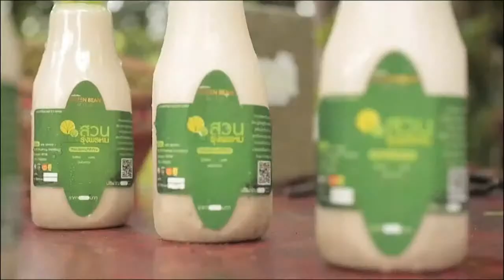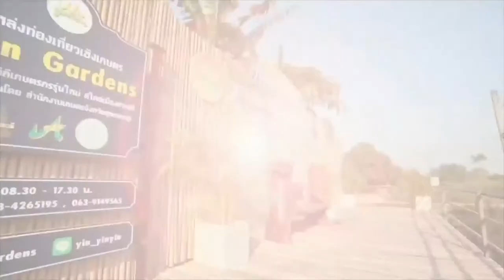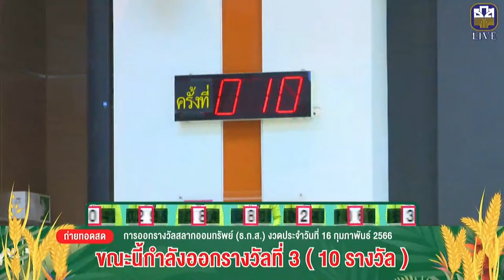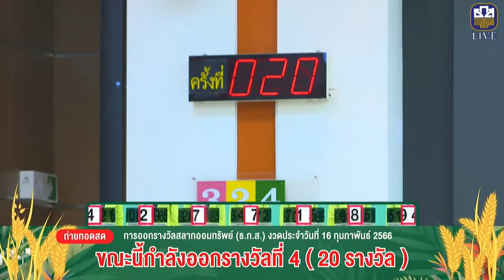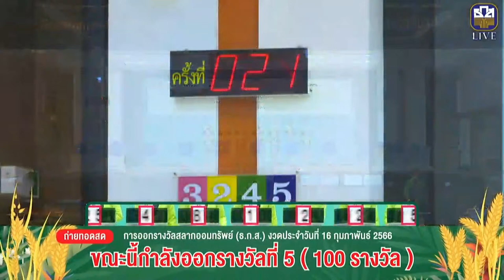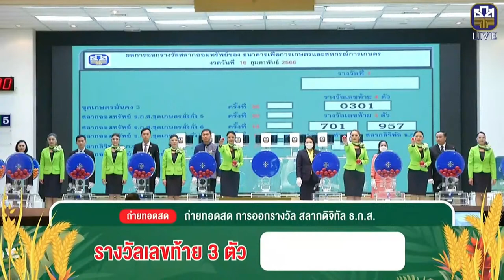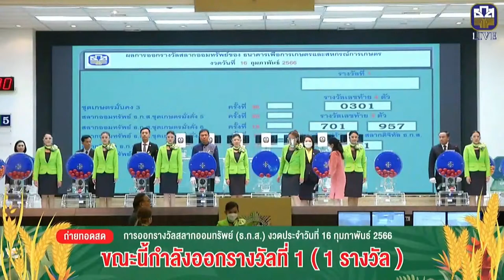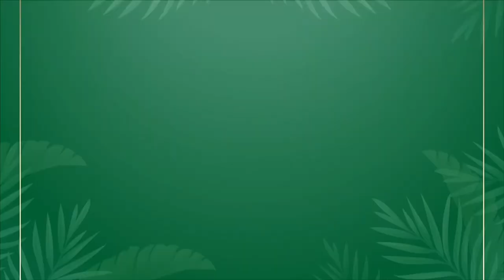การออกรางวัลสลากออมทรัพย์ ธนาคารเพื่อการเกษตรและสหกรณ์การเกษตร วันที่ 16 กุมภาพันธ์ 2566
Live 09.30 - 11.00 การออกรางวัล
ธนาคารเพื่อการเกษตรและสหกรณ์การเกษตร(ธ.ก.ส.)
ประจำวันที่ 16 กุมภาพันธ์ 2566
รับชมผ่านช่องทางต่างๆดังนี้
- Facebook ธกส บริการด้วยใจ
- Facebook BAAC Thailand